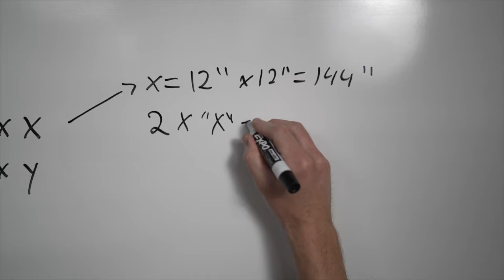Your future in polymers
There’s more to polymers than you might think. Uncover a field filled with endless possibilities. Build a versatile skillset and learn what it takes to transform tomorrow for the better. When it comes to studying plastics and polymers, Penn College is the place to be.